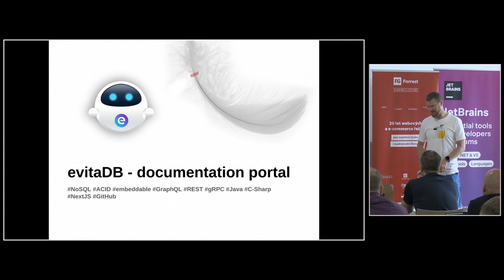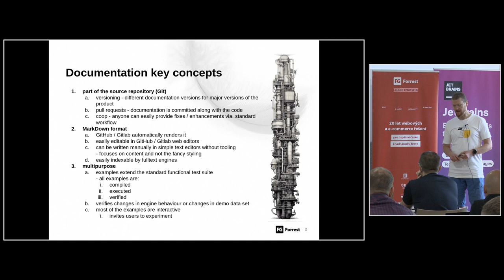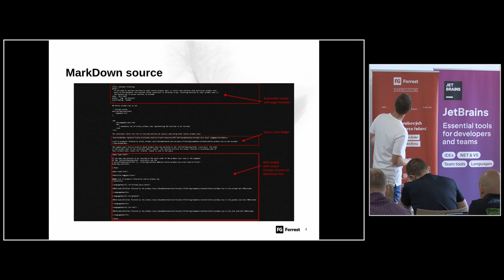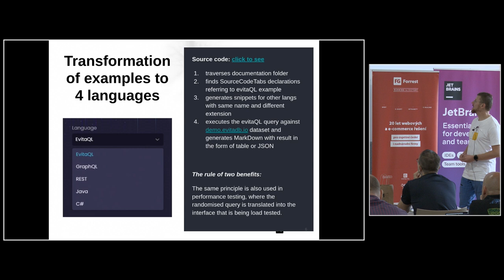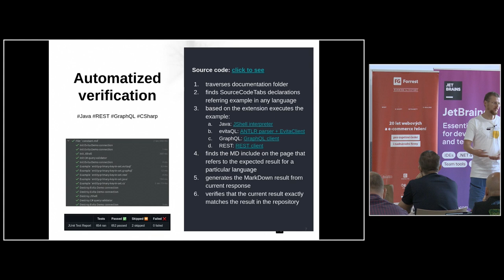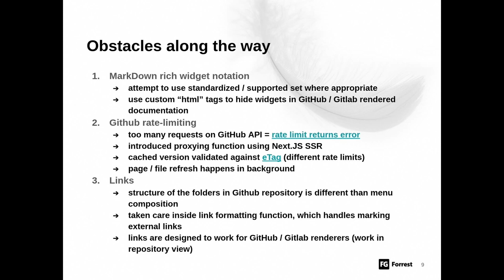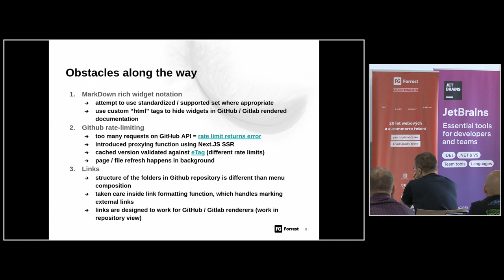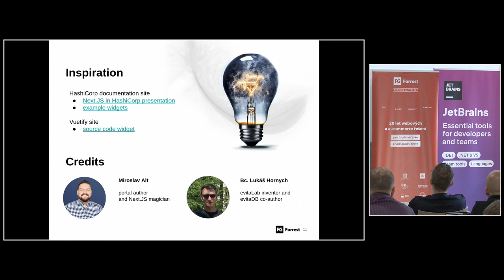jOpenSpace 2023 - Jan Novotný - Dokumentační portál v Next.JS, GitHub, CI/CD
- požadavky:
   - v gitu
   - markdown
   - víceúčelová
- example - test suite
- interaktivní příklady
- markdown
   - mdx
   - GrayMatter hlavička
- vložené značky s dalším obsahem
- 1 zdroj příkladů překládaný do 4 jazyků (GraphQL, REST, Java, C#)
- automatizované testy do všech jazyků generované z příkladů